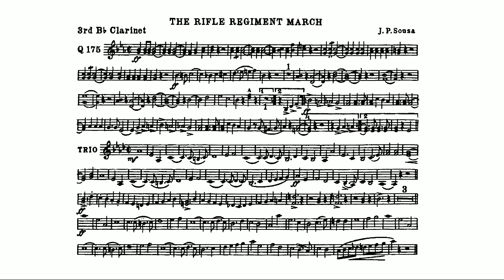The Rifle Regiment March (John Philip Sousa) 3rd Clarinet